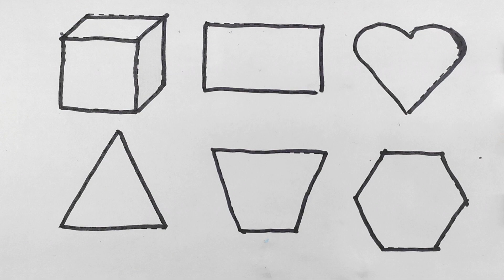Shapes For Kids | Learn Colors,shapes drawing | 2d shapes, preschool education video for toddlers123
Shapes For Kids | Learn Colors,shapes drawing | 2d shapes, preschool education video for toddlers,12

Shapes For Kids | Learn Colors,shapes drawing | 2d shapes, preschool education video for toddlers,73

shapes, target interesting study, shapes name, circle heart triangle star square Pentagon, drawing, drawing for kids, kids shapes

Learn Shapes,Colors,Educational ,shape colour drawing, Preschool Learning for toddlers Triangle
shapes, Mantu Study Class, shapes name, circle heart triangle star square Pentagon, drawing, drawing for kids, kids shapes

1. drawing
2. kids shapes
3. 10 shapes
4. achha drawing
5. circle class 10
6. circle triangle
7. drawing drawing drawing
8. shape names
9. triangle
10. mantu study class
11. pentagon
12. shapes name
13. drawing drawing
14. circle and triangle
15. circle drawing
16. square
17. triangle
18. name shapes
19. shapes
20. circle name
21. drawing circle
22. heart drawing
23. name of shapes
24. name of the shapes
25. shapes drawing
26. shapes shapes name circle heart
27. shapesname
28. square square
29. colour for kids
30. draw the shapes
31. drawing for kids
32. heart drawing
33. shapes drawing
34. learning kids
35. 2d shapes
36. circle triangle square
37. colour and shapes for toddlers
38. drawing class drawing class
39. how to draw shapes
40. kids drawings
41. pentagon drawing
42. colour learning video
43. kids education
44. shapes songs
45. kids color
46. shapes for kids
47. color and shapes
48. heart color
49. shapes triangle